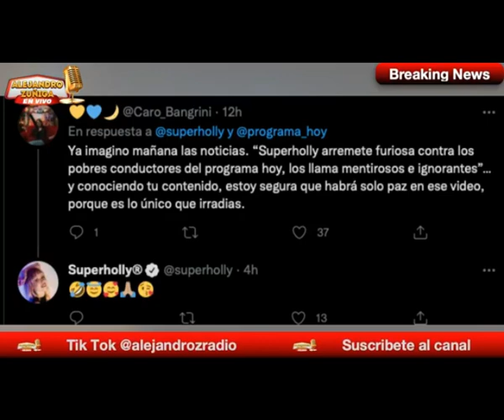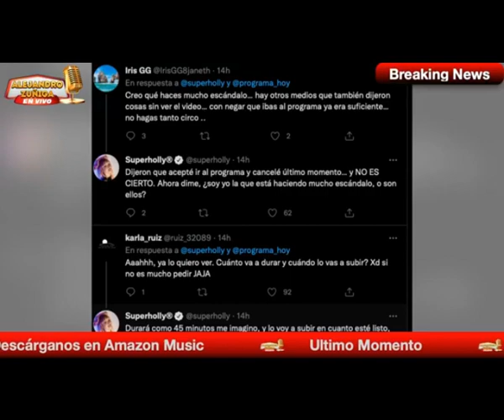TODO MAL en hoy